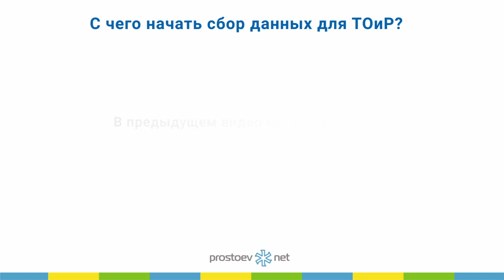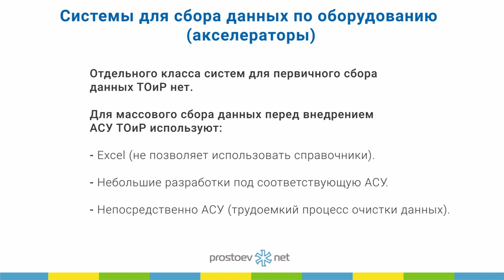Системы для сбора данных по оборудованию (акселераторы). ТОиР. RCM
Тема сегодняшнего видео «Системы для сбора данных по оборудованию (акселераторы). ТОиР. RCM».

00:00 prostoev.net
00:14 В предыдущем видео мы говорили про системы НСИ - MDM (Master Data Management). ТОиР. RCM
00:20 Системы для сбора данных по оборудованию (акселераторы)
01:52 В следующем видео: демонстрация системы Prostoev.NET-НСИ – решение для ввода и разработки данных
02:34 Приходите на наш курс «Базовые практики планирования ТОиР, управления надежностью и критичностью оборудования по методике RCM»